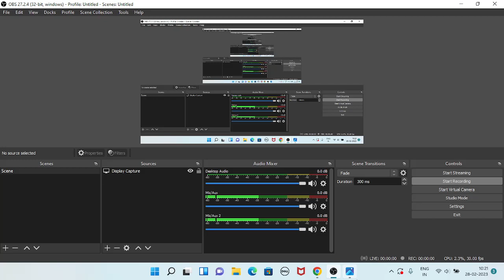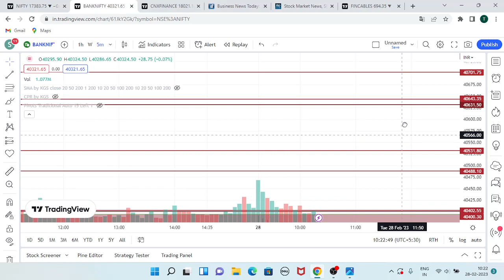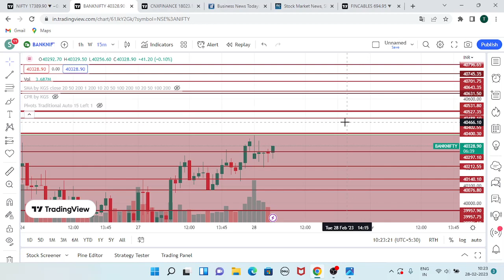NIFTY|BANK NIFTY|FIN NIFTY UPDATE